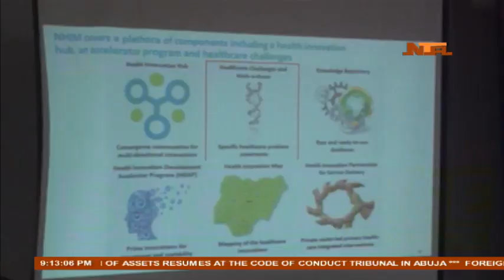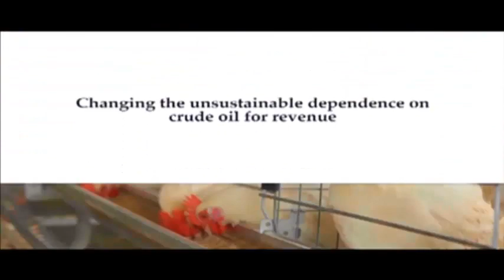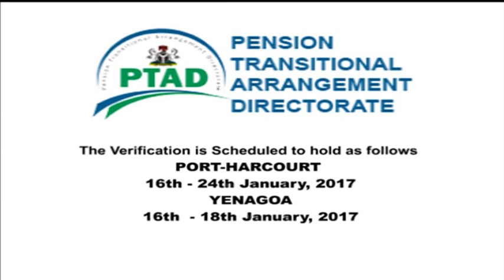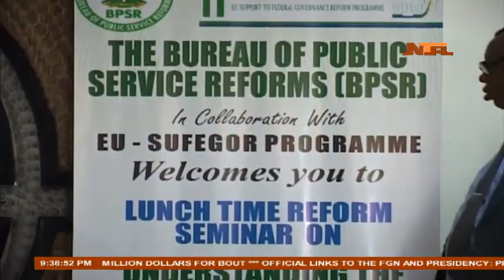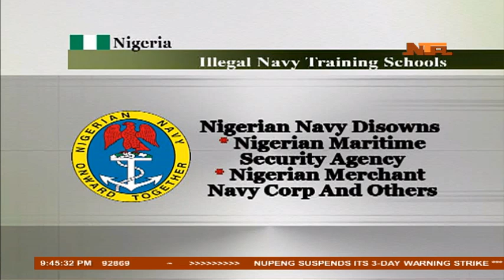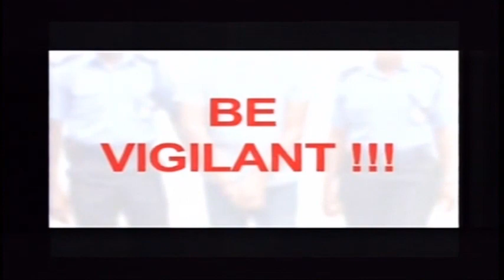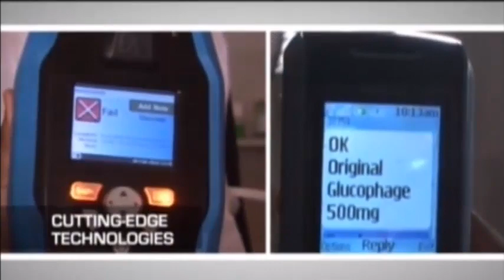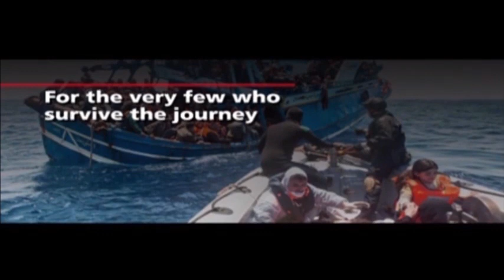NTA Network News With Fatima Abbas Hassan At 9 pm 12th January 2017